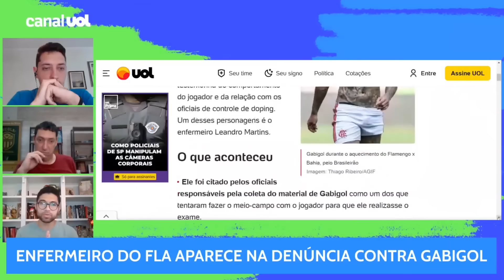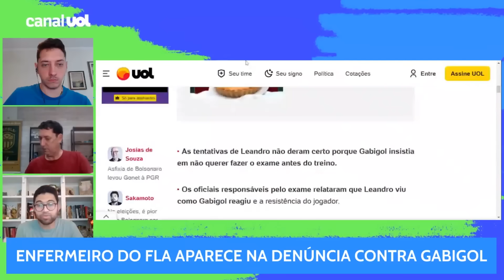COMO ENFERMEIRO DO FLAMENGO APARECE NA DENÚNCIA CONTRA GABIGOL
A denúncia de tentativa de fraude a um exame de doping contra Gabigol tem algumas figuras do Flamengo como coadjuvantes na situação. O papel é de testemunha do comportamento do jogador e da relação com os oficiais de controle de doping. Um desses personagens é o enfermeiro Leandro Martins.